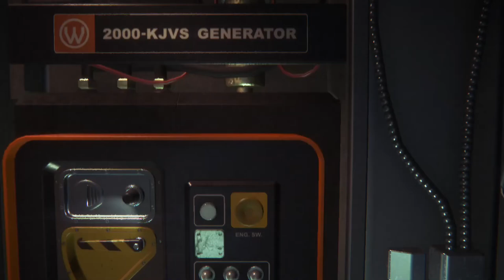Alien Isolation 2023 08 01 14 56 38